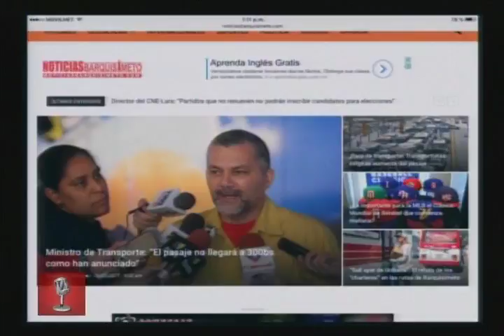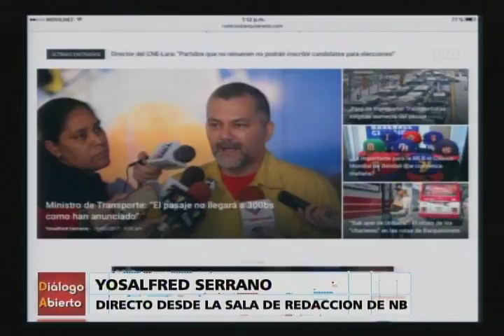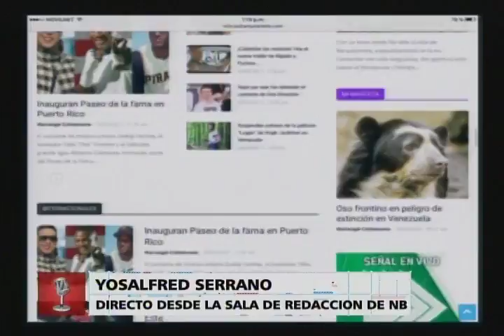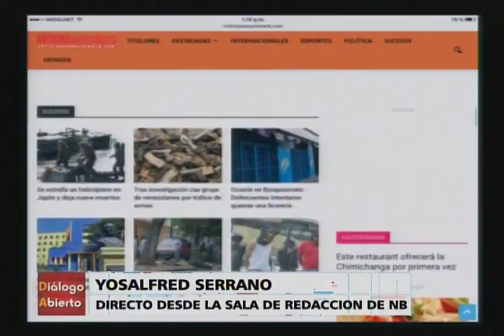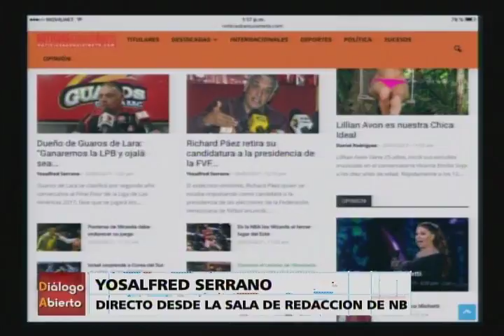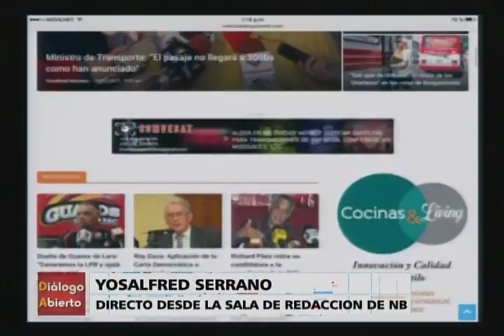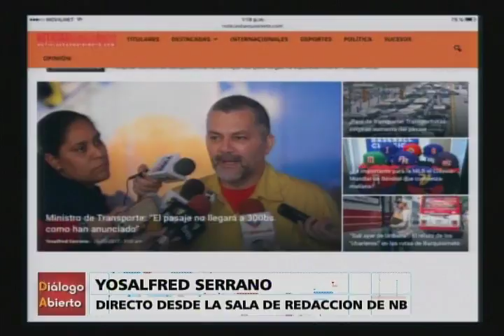Dialogo Abierto - (José Carrillo) - 06/03/2017 - 1/4